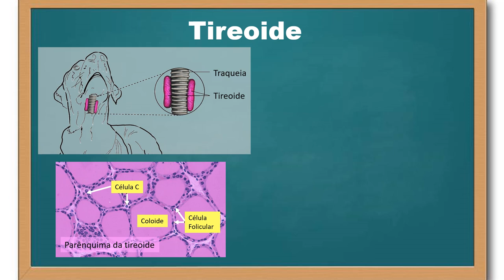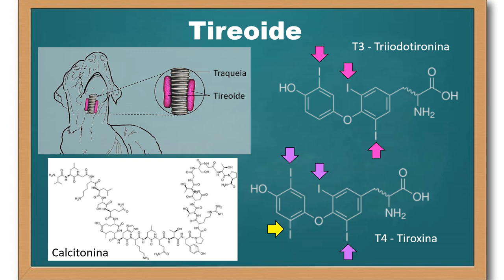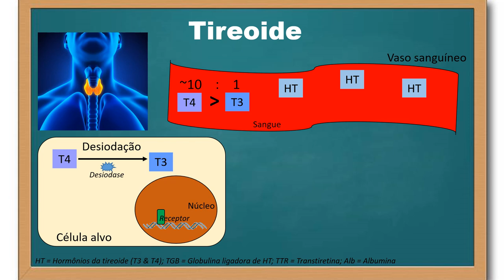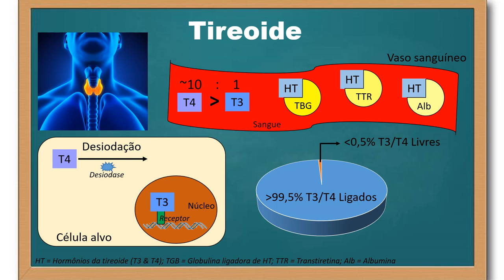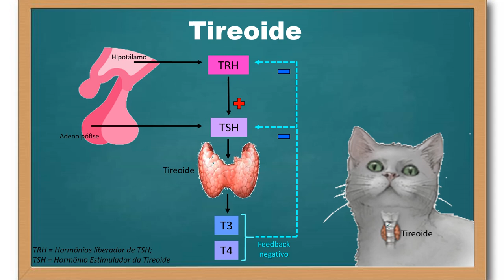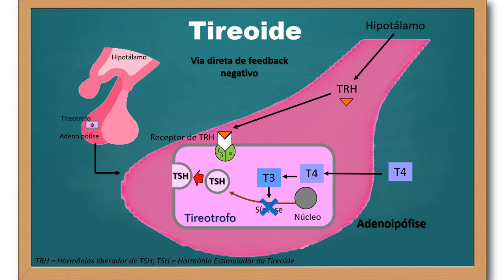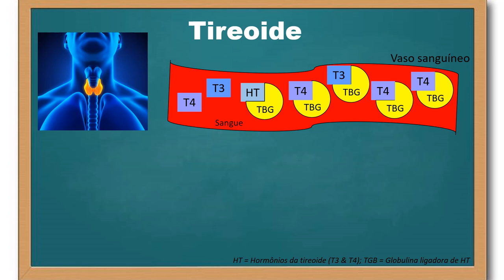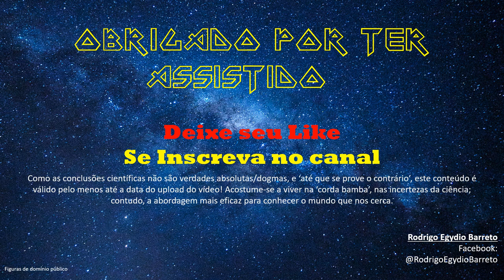Tireoide - parte 1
Neste vídeo descrevo a regulação da secreção dos hormônios da tireoide (a triiodotironina e a tiroxina ou T3 e T4, respectivamente). Discuto também as implicações do fato desses hormônios tiroidianos serem transportados ligados a proteínas transportadores, como a TBG - Thyroid Binding Globulin (Globulina Ligadora de Hormônios da Tireoide - T3 & T4; e outras como a albumina e a TTR - Transteritina) para os níveis plasmáticos livres de T3 e T4.

Localization of the ultimobranchial gland, thyroid gland and parathyroid gland in long-legged buzzard